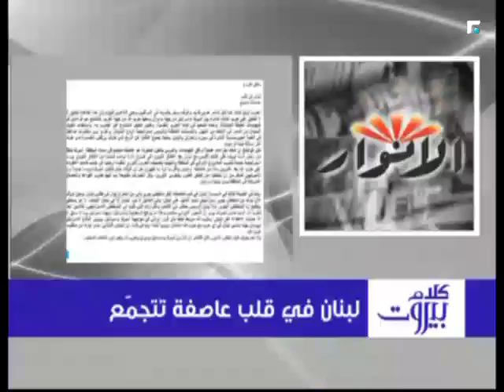الحجار: نعمل على تأمين كل ما يلزم لتحصين اجراء الانتخابات النيابية في موقعها ‏ 2/2